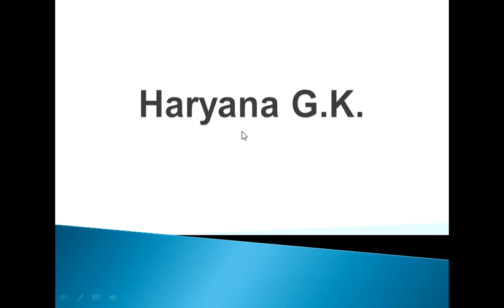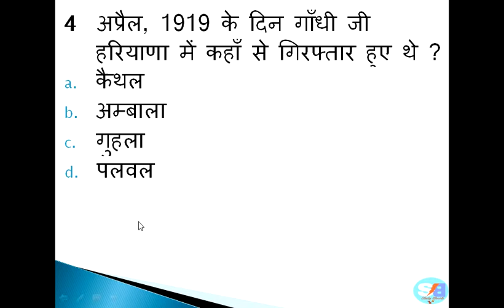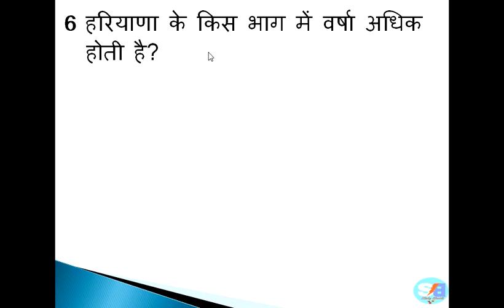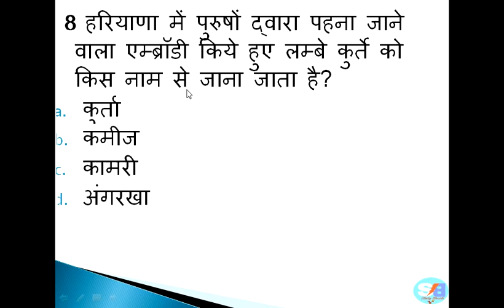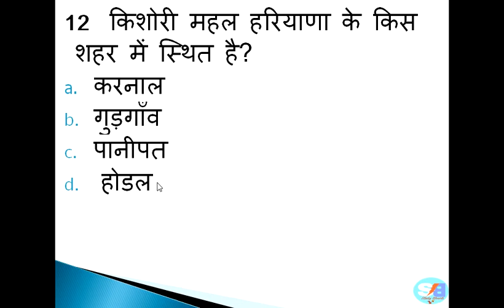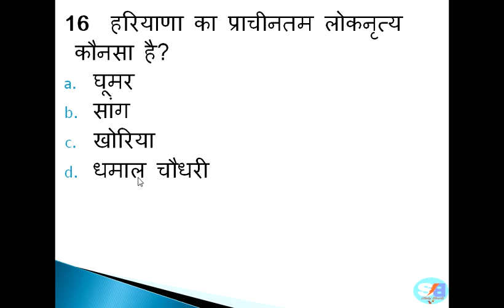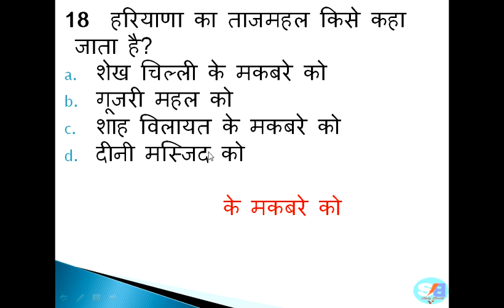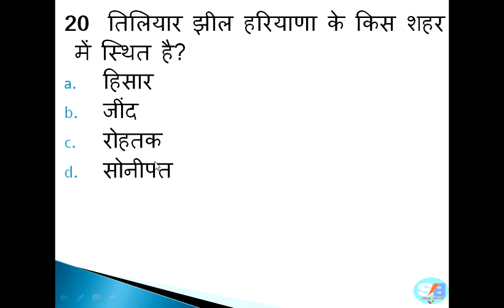SSC//CGL//HSSC// Railway//PO// Haryana General Questions # 6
Smarter way to Manage Diabetes Mellitus with Awareness, Support & Information